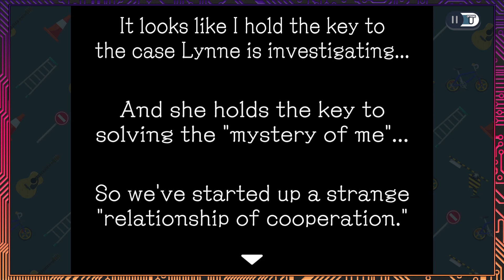【 Ghost Trick】【#08】The Third Time Tonight【Button Jam】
Today on Ghost Trick, Sissel saves Lynne's life for the third time tonight as they investigate the mystery of the machine that shoots you when you activate it. What a strange thing to be investigating, no?